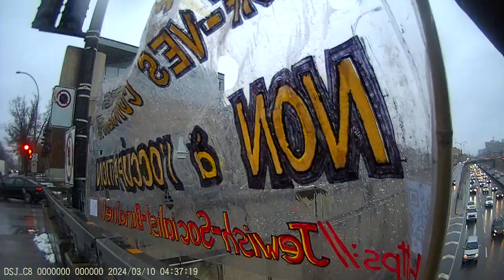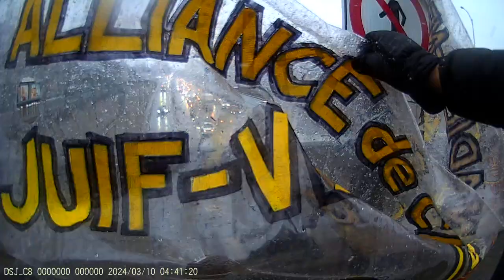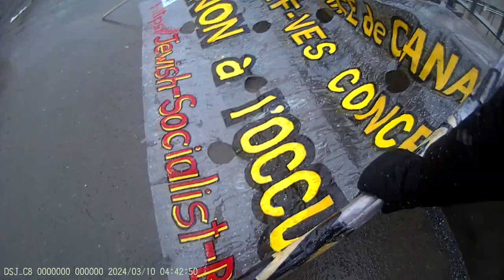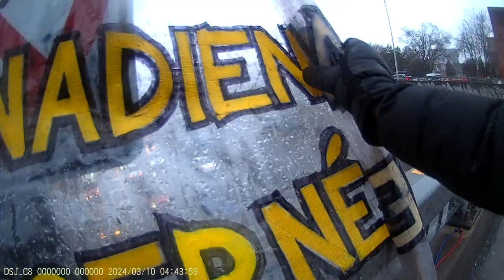Jewish Bund Vigil JCC Montréal 2024-03-03 - Part 21/22